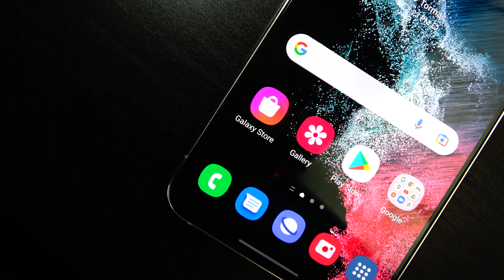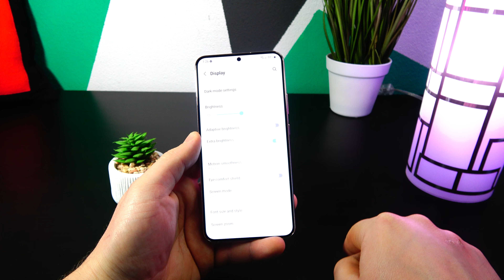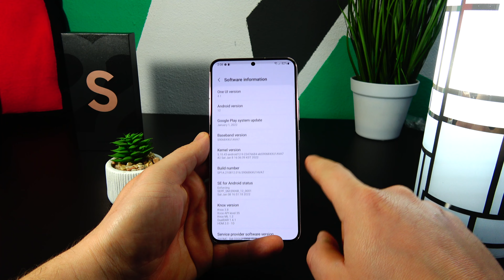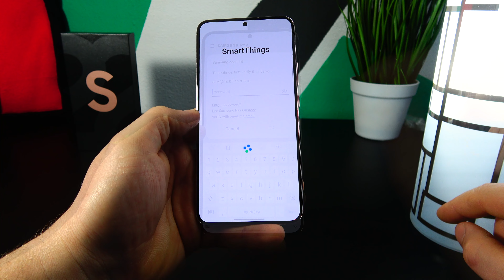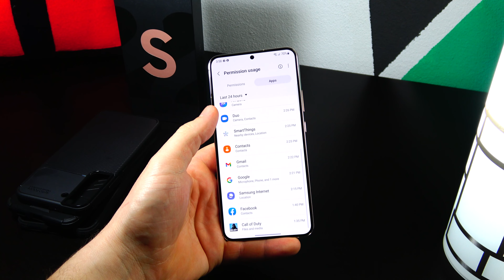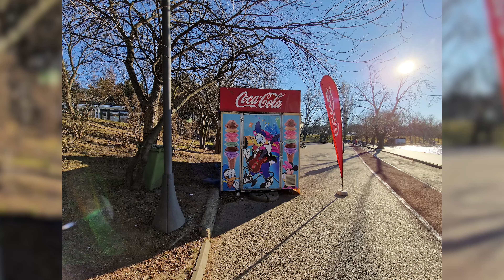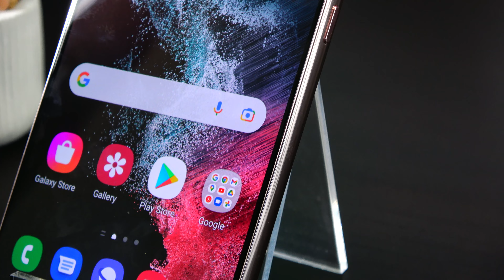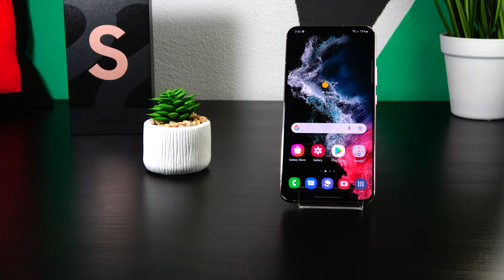Samsung Galaxy S22+ Review în Limba Română (Fratele mijlociu nu trebuie subestimat!)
👁️ RECENZIA PE SITE: curând

 Mobilissimo.ro vă prezintă recenzia lui Samsung Galaxy S22+, telefon cu ecran de 6.6 inch cu refresh rate de 120 Hz şi un design ceva mai plat acum, cu priză mai bună. Telefonul costa în jur de 5100 de lei şi vine cu procesor Exynos 2200, 8 GB RAM şi 128 GB stocare. Are baterie de 4500 mAh cu încărcare la 45W, difuzoare stereo şi o cameră selfie de 10 MP cu filmare 4K la 60 FPS. Are şi o cameră tripla cu senzor principal de 50 MP cu stabilizare optică, o cameră de 10 MP cu zoom optic 3X şi o cameră de 12 MP ultrawide. Filmează 8K, are cititor de amprente ultrasonic şi vine cu Android 12 şi One UI 4.1. Are şi 5G şi Wi-Fi 6E, dar şi certificare IP68.

Chapters:
0:00 Intro
1:18 Design
2:58 Display
4:06 Hardware + Benchmarks
5:11 Autonomie baterie
6:08 Acustică
6:48 Conectivitate
7:28 OS & UI & UX & APPS & Gaming
10:35 Camera
17:45 Concluzii

Samsung Galaxy S22+ Review în Română